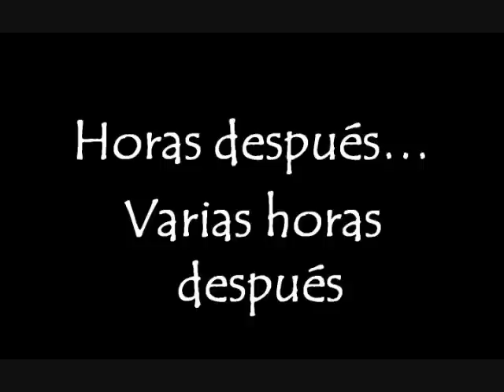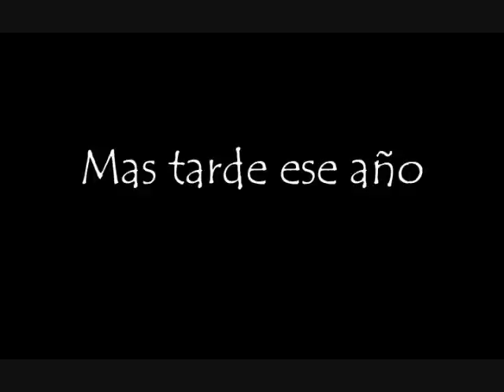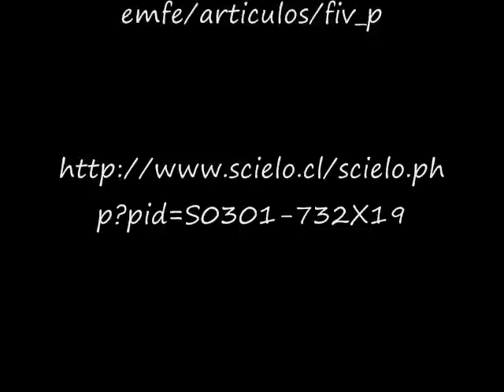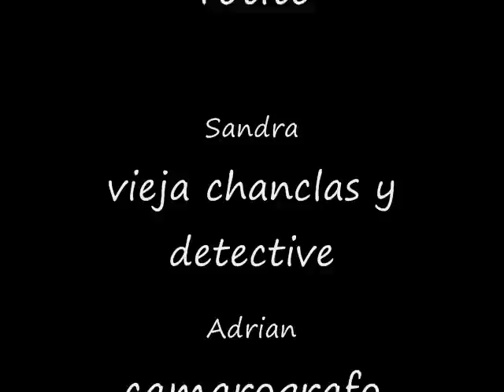sida felino 0001